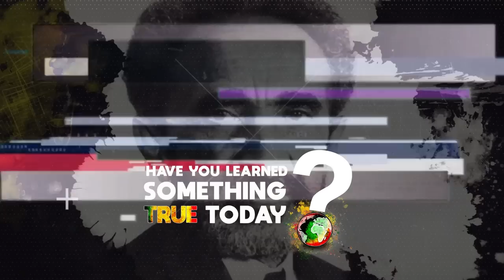Dejazmatch Kwasi Talks The Greatness Of Haile Selassie And Historical Lies About The Emperor Pt.2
In this reasoning entertainment attorney, author, music artist, and founder of the Jamaica Music Conference Dejazmatch Kwasi on the greatness of H.I.M Emperor Haile Selassie and what he believes are historical lies about what occurred during Selassie's time as the leader of Ethiopia.

Please click link below to learn more about Dejazmatch Kwasi and his practice: